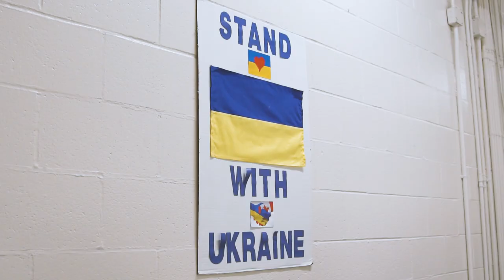Hockey Can't Stop - Dinos vs. Ukrainian U25 National Team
In front of a capacity crowd of over 1,700 people inside Father David Bauer Arena, the University of Calgary Dinos men's hockey program welcomed the Ukrainian U25 National Team in the second game of the Hockey Can't Stop Tour.